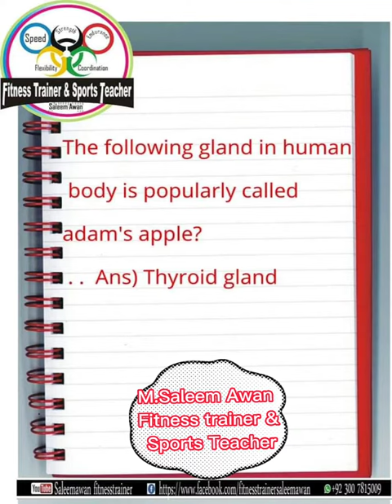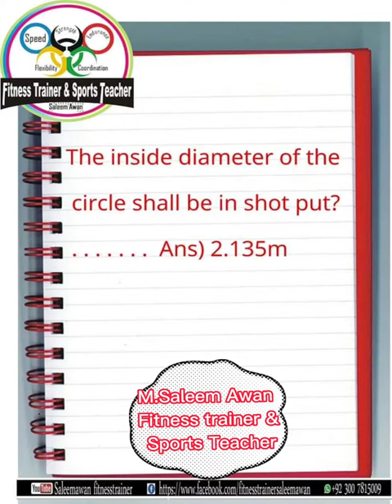Physical education MCQS saleemawanfitnesstrainer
most important physical education MCQS..